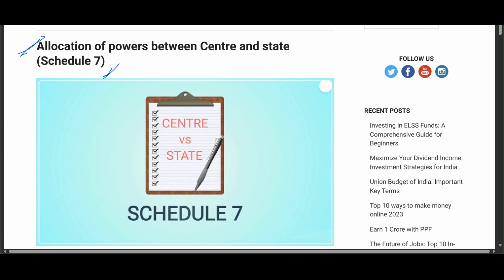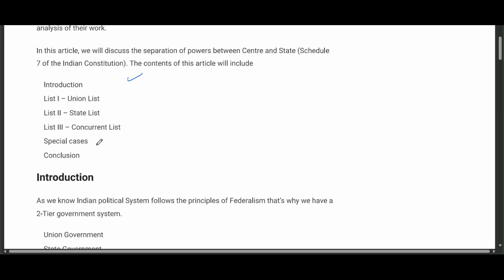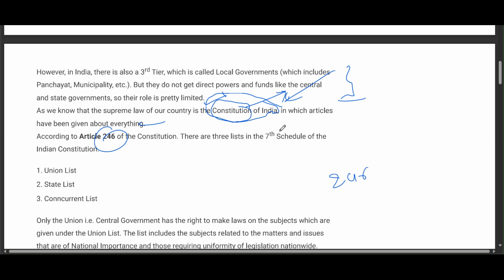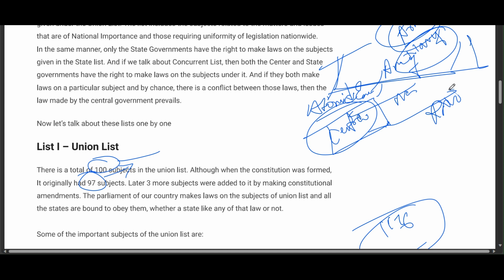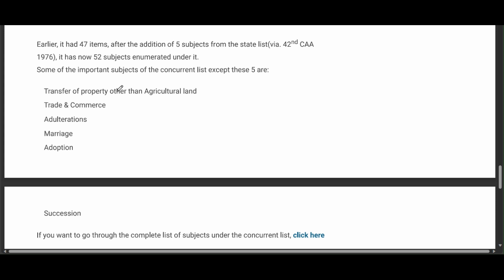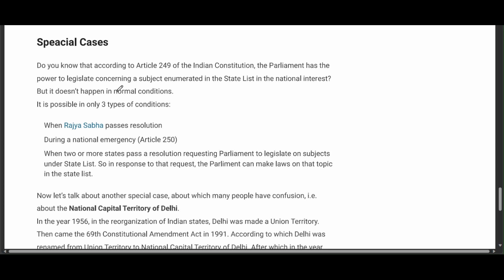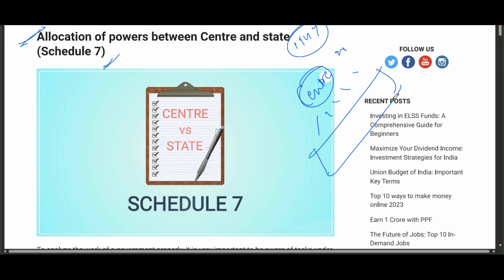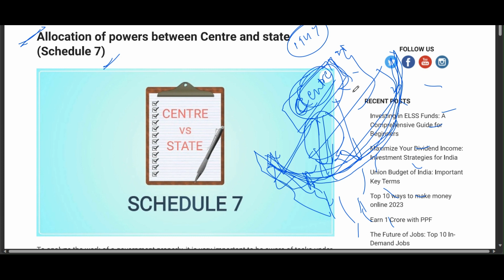Schedule 7 of the constitution easy explanation in hinglish for any exam or basic understanding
As per the problem you'll write in comment , I'll help you write email ,Okay